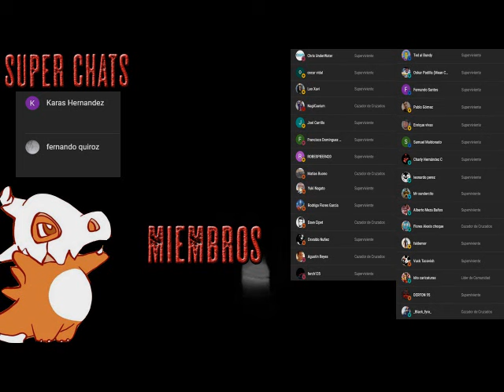Alzamiento 2: LA CIUDAD DE LOS MUERTOS - Parte 4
¿Adónde puedes ir cuando los muertos están por todas partes?
Las ciudades han sido asoladas por legiones de muertos decididos a acabar con todos los seres vivos.
Encerrados en un rascacielos fortificado, un puñado de supervivientes se prepara para una última defensa contra un enemigo imparable e inmortal. Con cada hora que pasa, sus posibilidades disminuyen y su número se reduce, mientras el de los muertos no para de aumentar. Porque tarde o temprano, todo muere.
Y después vuelve, listo para matar.

¡Brian Keeen ha llevado a los zombis al siguiente nivel! Todo un novelista de terror. Cementery Dance

Keene nos recuerda que la ficción de terror no solo se juega con el miedo: lo inspira. Ramsey Campbell

Keene ha revitalizado el género de terror. The Suffolk Journal

Brian Keene es el próximo Stephen King. The Horror Review